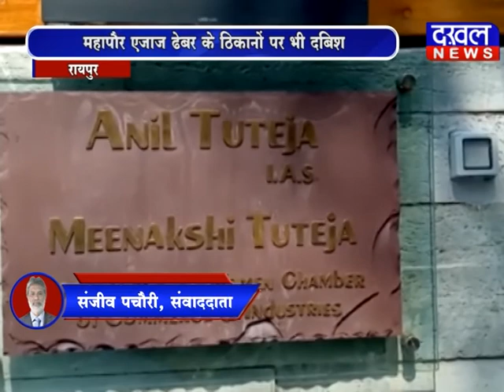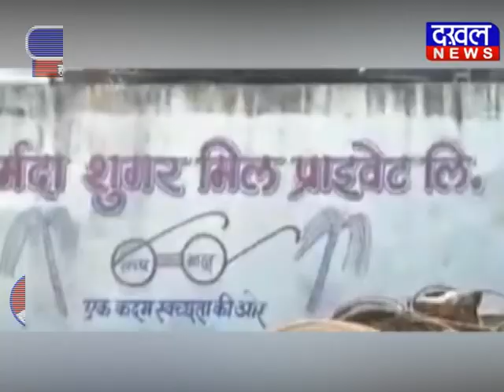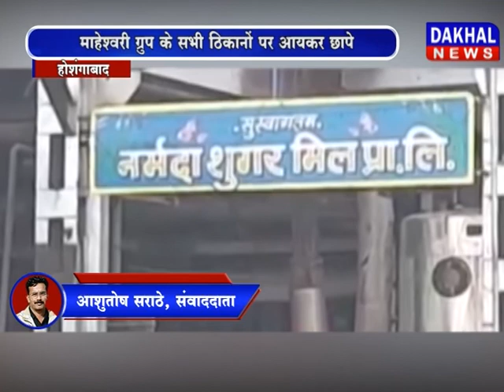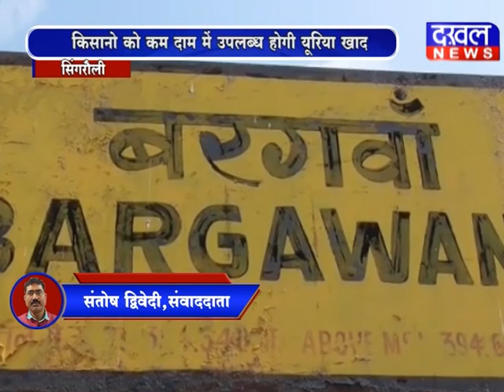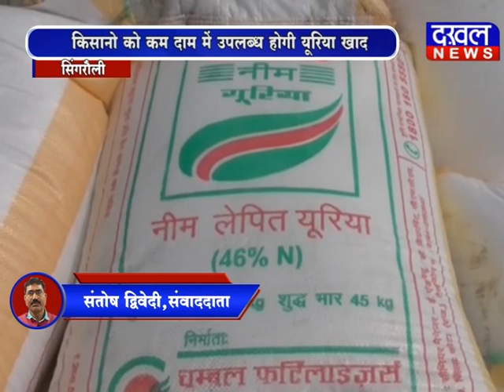27 February 2020 7 PM Bulletin DAKHAL NEWS//